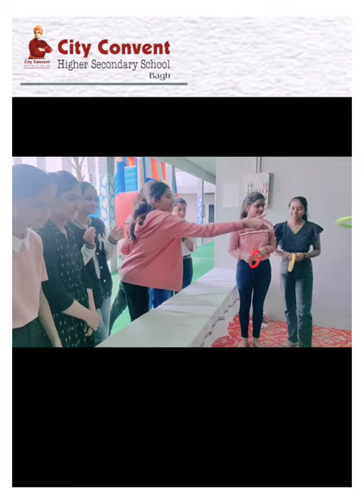Children 's Day 2022